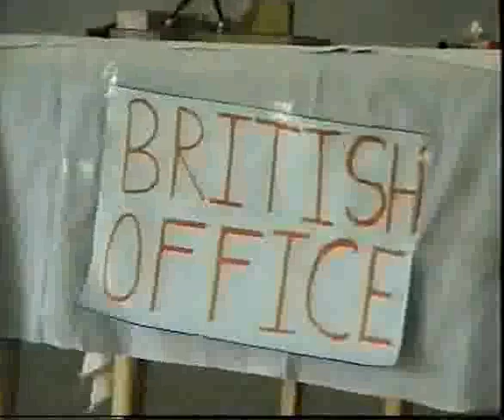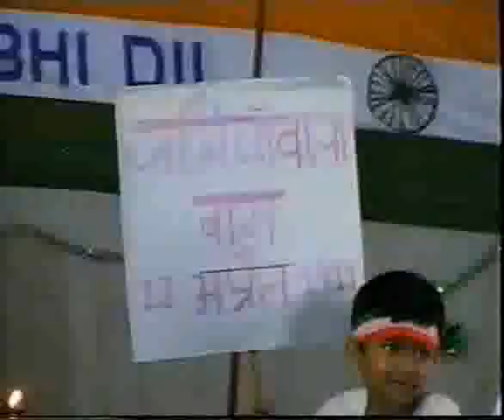Mr. Adish Aggarwala; Independence Day Celebrations; A.H. Rizvi Degree College, Karari, Kaushambi 2/8